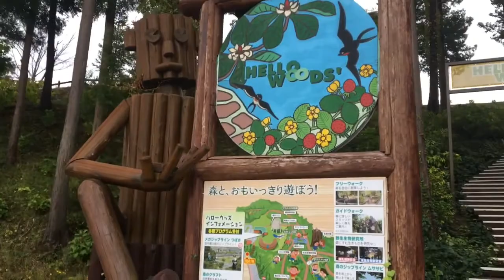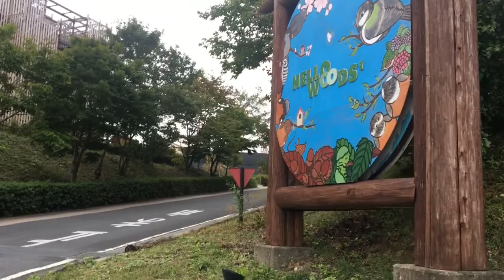ツインリンクもてぎ～森の中のモビリティテーマパークを散歩（2019 MotoGP Japan日本グランプリより）Walk around Twin Ring Motegi Theme Park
※ツインリンクもてぎ～森の中のモビリティテーマパークを散歩してみました。モトGP2019日本グランプリ

（参考動画）
ドキドキ！森感覚巨大アスレチックにチャレンジ☆ツインリンクもてぎhimawari-CH
【コラボ☆】日本最大級！！巨大ネットの森SUMIKA！！巨大アスレチックで宝探し競争だ☆himawari-CH
ツインリンクもてぎ内　森と星空のキャンプヴィレッジのキャンプレポート
免許証をもらおう！森の教習所でドライビングチャレンジ☆ツインリンクもてぎhimawari-CH
森の中のモビリティテーマパーク、ツインリンクもてぎがこの春、「森」をテーマに新しく生まれ変わります。 ツインリンクもてぎ内にある子供連れファミリーに人気のモビパークが「より快適で優雅に過せる森」をテー
【コラボ】みんなでもてぎ２ 巨大迷路「ITADAKI」から脱出できるのか！？HIMAWARIちゃんねる×太陽チャンネル×れのれらTV【#1195】
ツインリンクもてぎ「森感覚アスレチック DOKIDOKI」誕生！話題のボルダリングも│トラベルジェイピー
【栃木旅行】日光市と那須塩原市を巡る旅！-日光東照宮とオシャレカフェ・雑貨屋巡りTochigi prefecture
【関東観光】名物は宇都宮餃子だけではない！栃木県でグルメツアー【旅行vlog】
日本でいちばん美しい町並～栃木県栃木市嘉右衛門町・群馬県桐生市桐生新町
足利の魅力的観光スポット４選｜足利市｜栃木県｜とちぎのしゅしチャンネル
2019 MotoGP Japan Race Sunday! モトGP日本グランプリ＠ツインリンクもてぎ！日曜日決勝の会場の様子 view from tiwn ring motegi!
2019 MotoGP Japan FP1 日本GP会場の様子 ツインリンクもてぎ Twin Link Motegi エキサイティングゾーンでの観戦
《S耐TV》 2019年9月15日(日) ピレリスーパー耐久シリーズ2019 第5戦 もてぎスーパー耐久 5Hours Race  決勝#02
2019 Moto GP Japan FP2！ツインリンクもてぎ 会場の様子 Twin Link Motegi Friday モトGP日本 グランプリ！
2018 AUTOBACS SUPER GT Rd.8 MOTEGI GT 250km RACE GRAND FINAL  日本語コメンタリー
20190512 もてぎカートレース Rd 2 YAMAHA カデットオープン 予選 酒井龍太郎 ツインリンクもてぎ【GoPro車載動画付】
《S耐TV》 2019年9月15日(日) ピレリスーパー耐久シリーズ2019 第5戦 もてぎスーパー耐久 5Hours Race  決勝#01